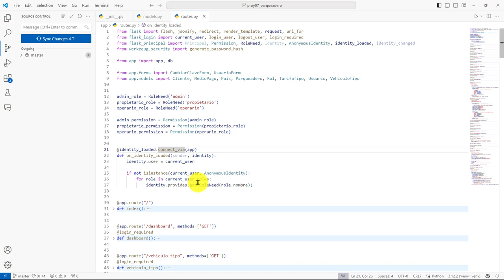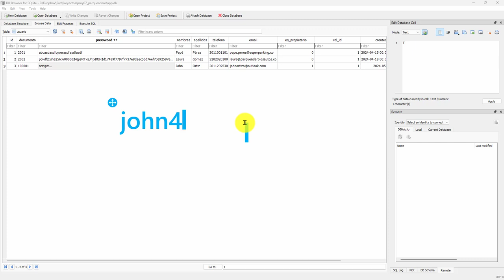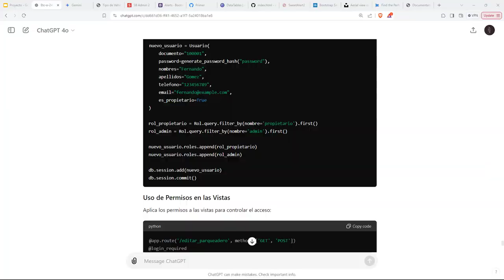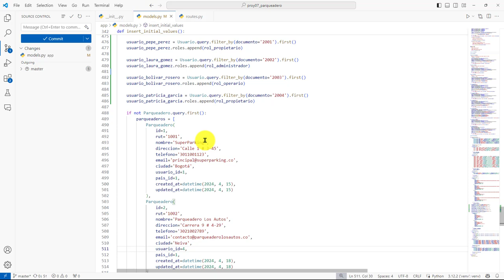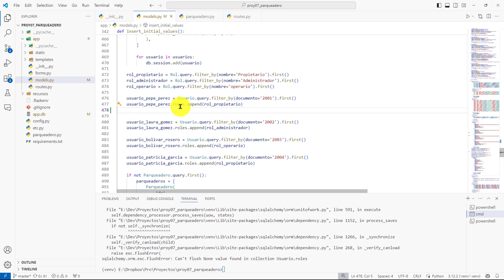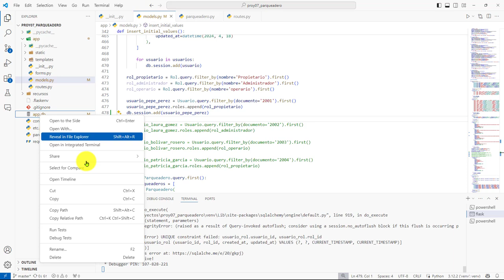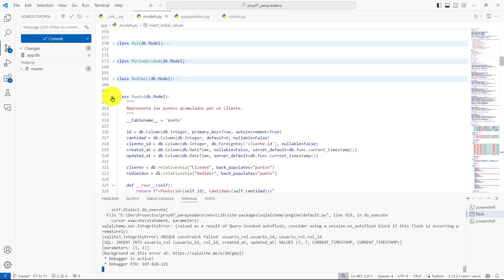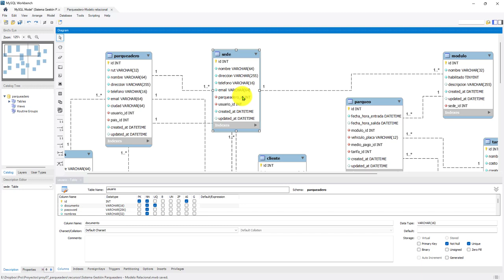263: PROYECTO 7 Relación Muchos-A-Muchos Entre Tablas Sede y Usuario - Modificación Sede y Usuario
263: PROYECTO 7 Relación Muchos-A-Muchos Entre las Tablas Sede y Usuario - Modificación de Modelos Sede y Usuario.